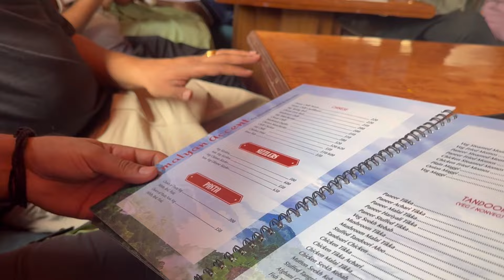FIRST TRIP WITH SAESHA👼 FAMILY TRIP🏔️Kasuali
Family trip to Kasuali
TRIP TO HIMACHAL PRADESH
BEST FREINDS FOREVER
VLOGGING